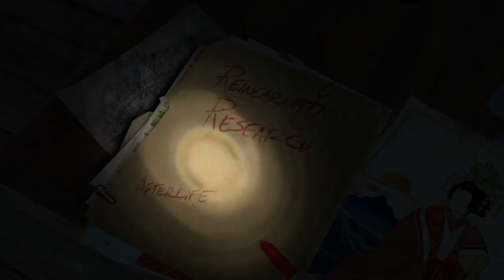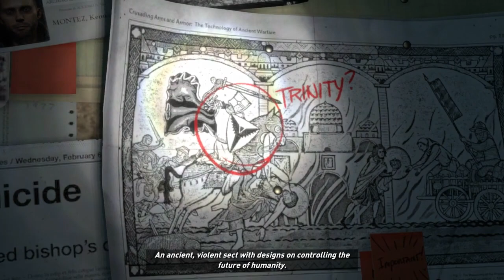Rise of the Tomb Raider (1/11) - [Playthrough] [No Commentary] [720p]